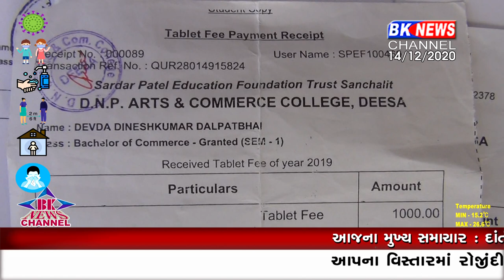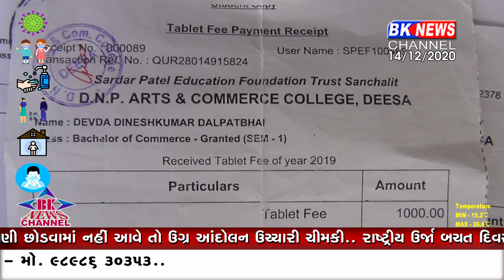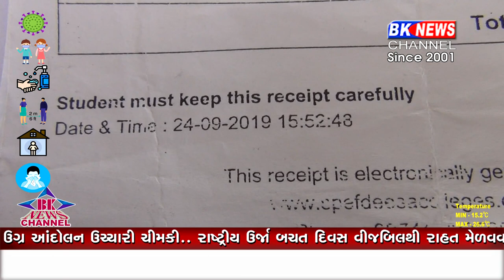સાહેબ કોક તો સાંભળો..!